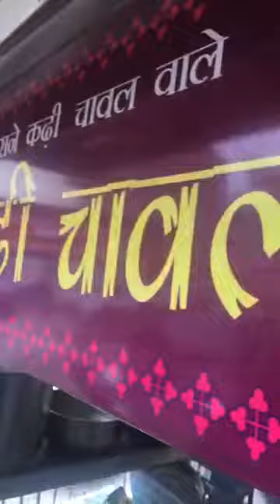Ambala k famous kadi chawal ... Looks so yummy ..